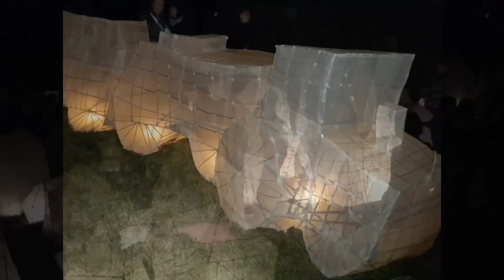Lichterglanz in Trier 2011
Vom LichterGartenFest auf dem Petrisberg zu Trier.